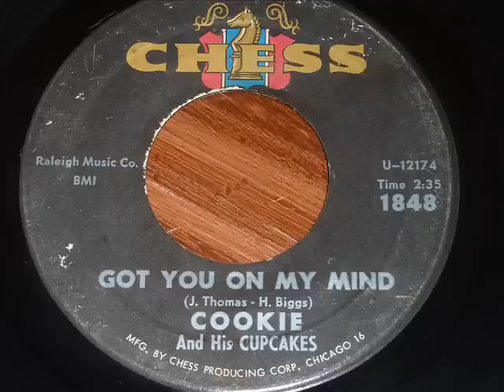Cookie & His Cupcakes - Got You On My Mind 45rpm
An American swamp pop band from south Louisiana. This was their 2nd charted hit that peaked at #94 on the Hot 100 in the summer of 1963.